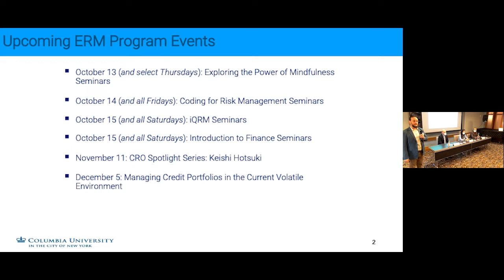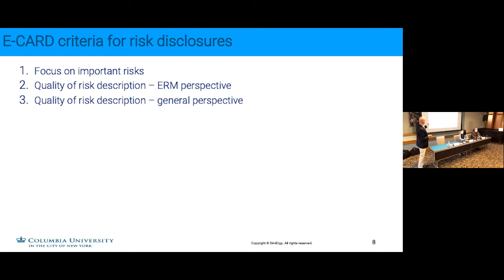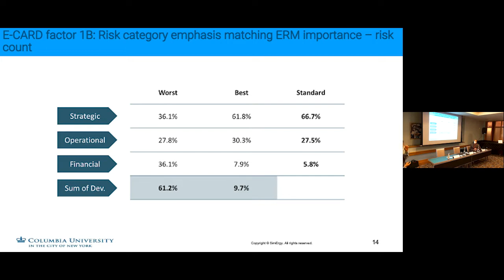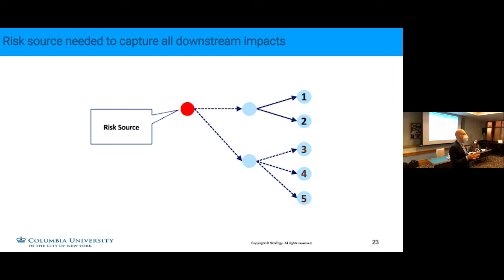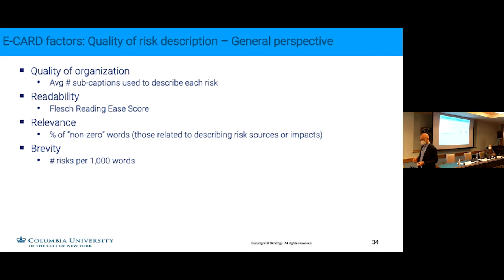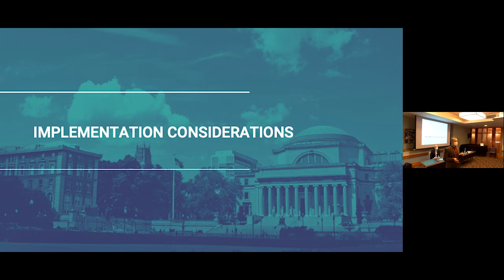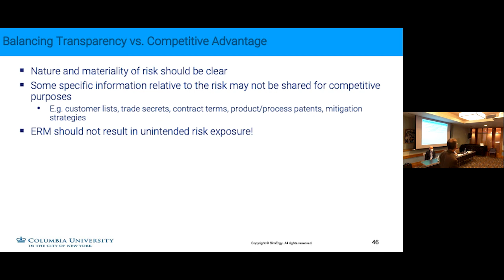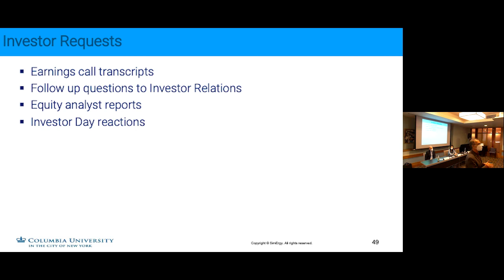How Good Are Your Risk Disclosures? A Comparative Analysis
SEC-regulated companies are required to disclose their key risks in Section 1A of their annual 10K filings. But how good are these risk disclosures? In this session, we share some early results of an in-depth research study analyzing and comparing the quality of several companies’ risk disclosures. We discuss the criteria that define the quality of risk disclosures and the characteristics within each criterion that differentiate between the best and worst disclosures. The analysis relies on the principles of value-based enterprise risk management, which is a synthesis of ERM and value-based management. We will also provide a sneak peek at partial early results of the research as applied to several companies (anonymous basis) to reveal how the quality of risk disclosures varies between a sample of companies.

Some topics covered are:

What criteria define the quality of risk disclosures?
What characteristics differentiate between the best and worst risk disclosures?
How to improve your own firm’s risk disclosures.
To what extent risk disclosure quality varies between a sample of companies.--

The Master of Science in Enterprise Risk Management (ERM) program at Columbia University prepares graduates to inform better risk-reward decisions by providing a complete, robust, and integrated picture of both upside and downside volatility across an entire enterprise. The program focuses on all areas of business risk, including finance, indemnity, operations, and strategy. Graduates gain a dynamic toolkit of advanced risk management skills and approaches that can be applied to enhance value at both the enterprise and silo risk management levels. Graduates also develop the communication skills required to inform and inspire the successful implementation and adoption of ERM strategies.

Preview Killer Risks, a brief series of five free lectures that provide a small sample of content from the Columbia University ERM program, illustrating in a fun and interesting way how some important and challenging business issues can be addressed through a well-crafted ERM program

Learn more about Enterprise Risk Management at Columbia University School of Professional Studies, or contact the program admissions counselor.

sps.columbia.edu